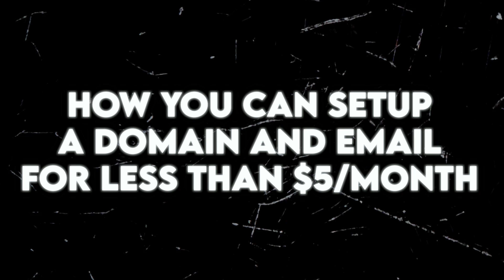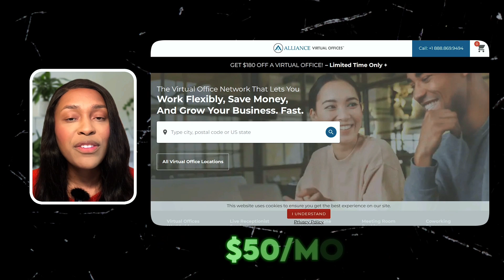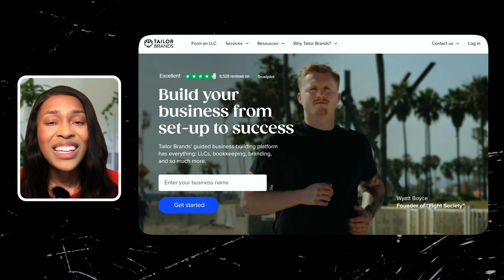5 Essential Steps You NEED TO DO Before Starting An LLC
In the 5 Essential Steps You NEED TO DO Before Starting An LLC video, I share the 5 steps every aspiring entrepreneur should do before legally forming an LLC.

*ABOUT ME*
Hey, I'm Darcy. I enjoy learning new skills and finding creative ways to make money online. The purpose of Darcy's Business is to create a community of people who want to break free from their 9-5, start a business of their own, and get financially free. Let’s create wealth one step at a time, and together!

*TAGS*
small business,how to start an llc,what is an llc,how to form an llc,limited liability company,llc setup,LLC tutorial,taxes made simple,how to file taxes,how to pay less taxes with an llc,tax savings tips,how to save on taxes,starting an llc,setting up llc,starting a business,how to start a business,llc formation,starting a business in 2024,taxes explained,tax tips 2024,form an llc,darcysbusiness,llc,5 Things You MUST Do Before Starting An LLC